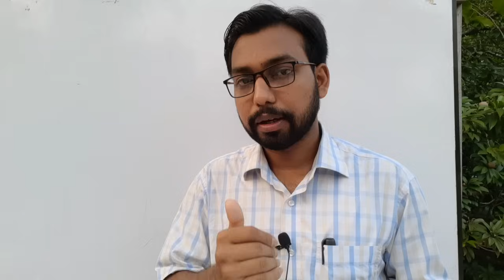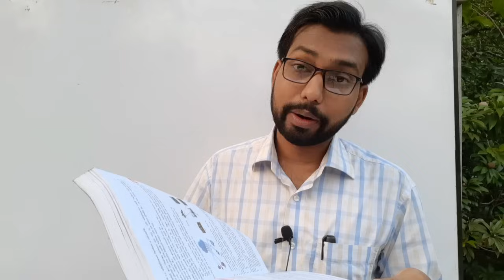ICT বইয়ের ২য় অধ্যায়ের সাজেশন || hsc ict chapter 2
This video discusses the second chapter of Higher Secondary ICT book. The second chapter of the Higher Secondary ICT book is titled Data Communication Systems and Networking. At least one creative question comes from Chapter II Data Communication Systems and Networking in Higher Secondary Board Exams ICT book. Important topics are covered in this class. Especially in ICT exams where more questions come from. For example- 1) Data transmission mode 2) Bandwidth 3) Cable medium 4) Wireless communication system. 5) Network topology etc. Hope these five topics are well read and you will get common in the exam. Only ICT classes are uploaded on my YouTube channel.

video title : hsc ict class || hsc ict class 2nd chapter || hsc ict chapter 2 || ict hsc chapter 2 || hsc ict 2nd chapter suggestion ||

ICT Teacher : sm Shahabuddin